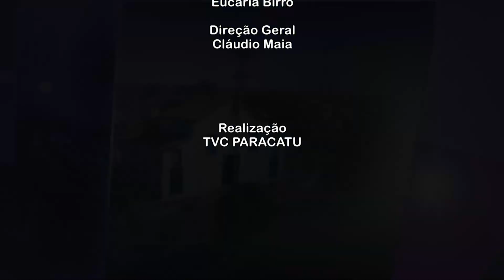Empresas nas Redes Sociais - Cláudio Oliveira conversa com Wesley Weinstein